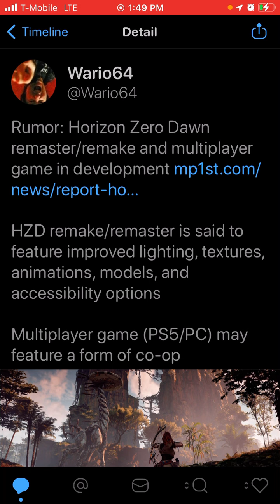Of Course Horizon Zero Dawn Is Getting A $70 Remake